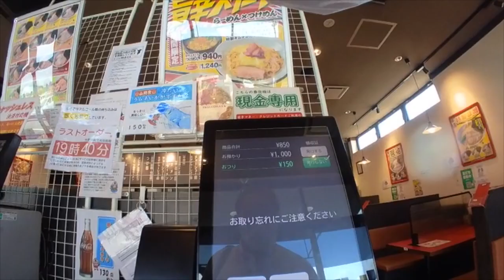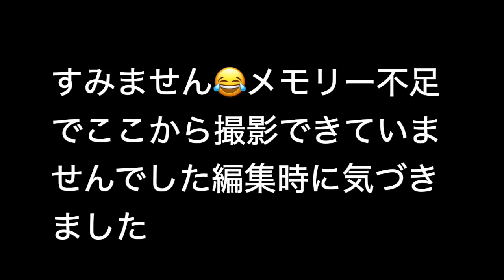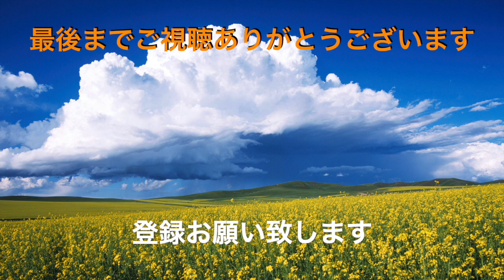【ラーメン山岡家】NO.57. ピリ辛よだれ豚風まぜそばを食す ＃1103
期間限定のピリ辛よだれ豚風まぜそばをラーメン山岡家　蘇我店で食べて来ました。